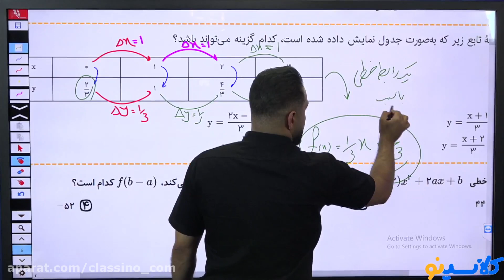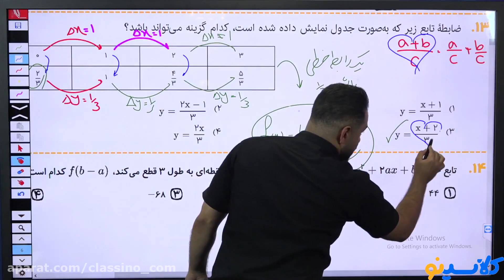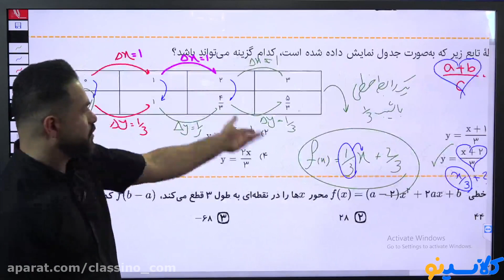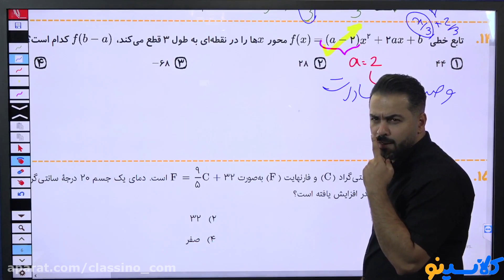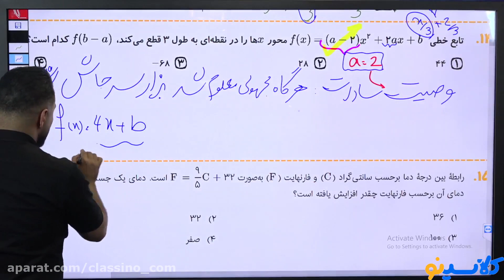Everythings you need to know about adult education classes